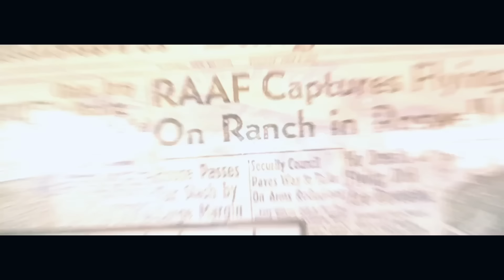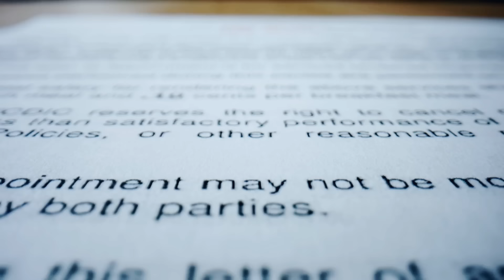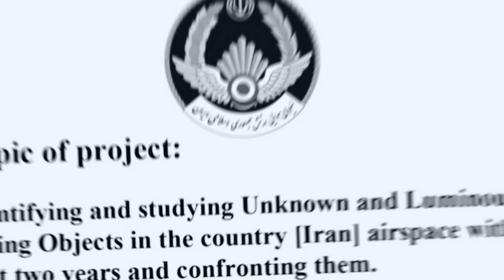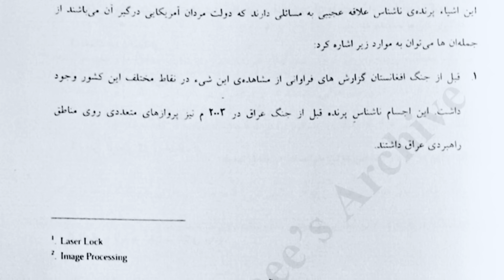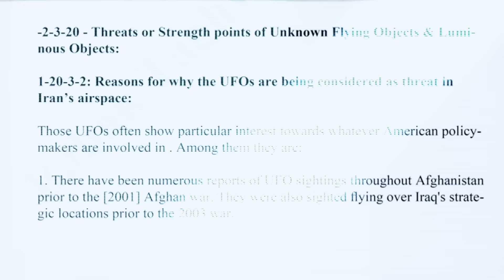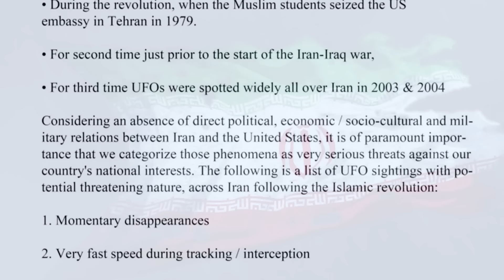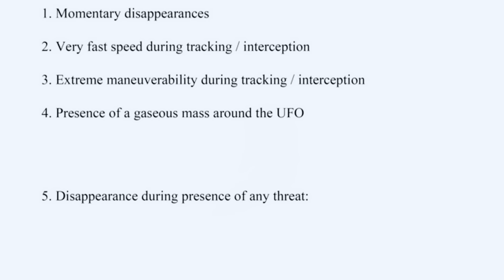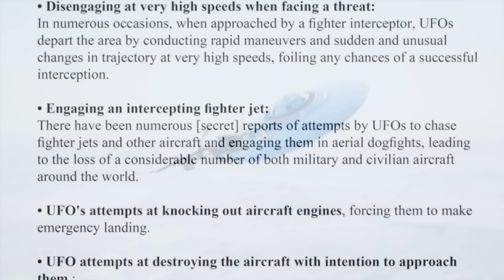Schockierende Meldung aus dem Iran: UFOs schießen Kampfjets UND Passagiermaschinen ab!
Neueste Dokumente aus dem Iran melden, dass UFOs nicht nur militärische Kampfjets abgeschossen haben, sondern auch zivile Flugzeuge. Passagiermaschinen die von UFOs gejagt und vom Himmel geholt worden sind. Die IRAF - die iranische Luftwaffe enthüllt dabei, dass UFOs UAPS unbekannte fliegende Objekte unglaubliche Flugfähigkeiten besitzen, die sich den physikalischen Gesetzen völlig entzögen, aber auch den brisantesten Fall: Dass diese UFOs Militär- und Zivilflugzeuge abschießen.